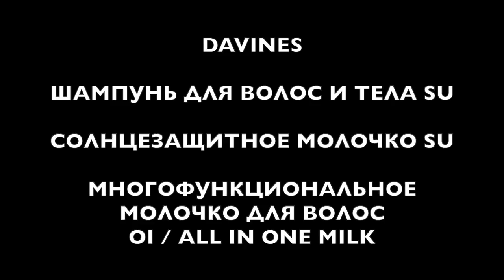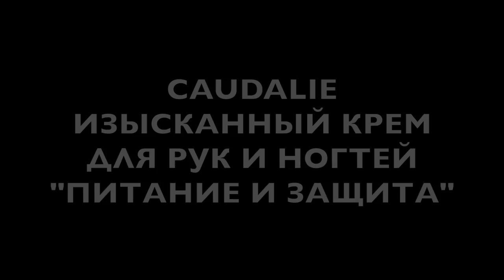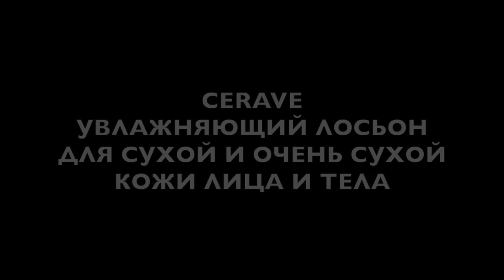Елена Крыгина Krygina Box "Favorites 2018"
BOBBI BROWN
ТУШЬ ДЛЯ РЕСНИЦ SMOKEY EYE MASCARA

Nars
МАТОВЫЙ КАРАНДАШ ДЛЯ ГУБ VELVET MATTE LIP PENCIL

Glamglow
КИСЛОРОДНАЯ ТКАНЕВАЯ МАСКА ДЛЯ ЛИЦА BUBBLESHEET OXYGANATING DEEP CLEANSE MASK

Davines
ШАМПУНЬ ДЛЯ ВОЛОС И ТЕЛА SU

Davines
СОЛНЦЕЗАЩИТНОЕ МОЛОЧКО SU

Davines
МНОГОФУНКЦИОНАЛЬНОЕ МОЛОЧКО ДЛЯ ВОЛОС OI / ALL IN ONE MILK

Skyn
ПАТЧИ ДЛЯ ГЛАЗ HYDRO COOL FIRMING EYE GELS

Kenzo
УВЛАЖНЯЮЩИЙ КРЕМ ДЛЯ ЛИЦА «АНГЕЛ-ХРАНИТЕЛЬ»

Smashbox
ПРАЙМЕР ДЛЯ ЛИЦА С ЭФФЕКТОМ СИЯНИЯ PHOTO FINISH RADIANCE

Erborian
CC КРЕМ СОВЕРШЕННОЕ СИЯНИЕ CLAIR

Caudalie
ИЗЫСКАННЫЙ КРЕМ ДЛЯ РУК И НОГТЕЙ «ПИТАНИЕ И ЗАЩИТА»

Cerave
УВЛАЖНЯЮЩИЙ ЛОСЬОН ДЛЯ СУХОЙ И ОЧЕНЬ СУХОЙ КОЖИ ЛИЦА И ТЕЛА

Clarins
ОМОЛАЖИВАЮЩАЯ МАСКА, УСТРАНЯЮЩАЯ СЛЕДЫ УСТАЛОСТИ MULTI-REGENERANTE

St Barth
ЛОСЬОН ДЛЯ ТЕЛА С АРОМАТОМ ВАНИЛИ

Biotherm
КОСМЕТИЧЕСКАЯ ВОДА LIFE PLANKTON ESSENCE